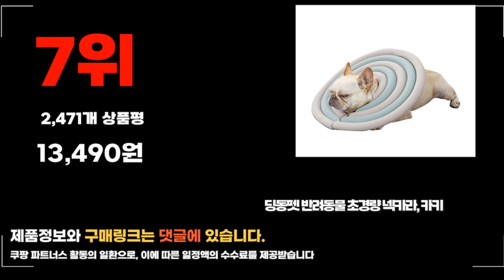2023년 강아지넥카라 추천판매순위 TOP10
❤️❤️❤️ 요즘 인기있는 강아지넥카라 구매 가격 평점 리뷰 정리해 봤어요! ❤️❤️❤️
[00:06]
10위. 미투리아 반려동물 긁음방지 강아지 넥카라 핑크 [11,900원]

[00:11]
9위. 도그아이 반려동물 목화솜 쿠션 넥카라 퍼피 [14,900원]

[00:17]
8위. 딩동펫 반려동물 스토퍼 넥카라 블루 [10,470원]

[00:22]
7위. 딩동펫 반려동물 초경량 넥카라 카키 [13,490원]

[00:28]
6위. 딩동펫 반려동물 폭신 해바라기 넥쿠션 옐로우해바라기 [9,740원]

[00:33]
5위. 딩동펫 반려동물 동글이 넥카라 그린 [8,900원]

[00:39]
4위. 딩동펫 반려동물 스토퍼 넥카라 퍼플 [10,240원]

[00:44]
3위. 바오스레 반려동물 긁음방지 안아픈 넥카라 엘로우 [8,770원]

[00:50]
2위. 바오스레 반려동물 긁음방지 안아픈 넥카라 피스타치오 [8,770원]

[00:55]
1위. 패리스독 반려동물 넥카라쿠션 깔대기 꿀잠카라 베이지 M [10,420원]